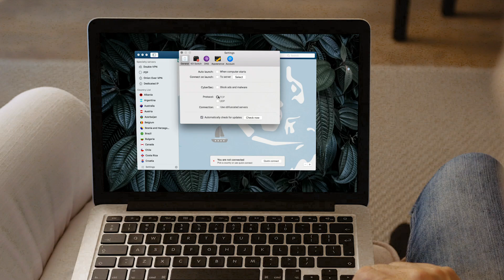TCP vs UDP. Which to use? | NordVPN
📱 Connect to OpenVPN with TCP or UDP 🔒
🚀 The world’s leading VPN with a Threat Protection feature comes with a huge discount.

The speed and the quality of your data transfers depend on which network protocols you use, UDP or TCP. What are TCP and UDP? How does OpenVPN perform with UDP vs TCP protocols? Refresh your knowledge and find out the difference between TCP and UDP.

► RECOMMENDED VIDEOS ►

Contents:

00:00 Intro
00:09 What are UDP and TCP?
00:15 The difference between UDP vs. TCP
00:50 UDP and TCP on NordVPN

What are TCP and UDP?
TCP (Transmission Control Protocol) is a network protocol that moves your data over the internet from your device to a web server. You use the TCP protocol whenever you chat to your friends online, send emails, or browse the web.

UDP stands for User Datagram Protocol. Compared to TCP, the UDP protocol is less trustworthy but faster and more straightforward. It’s valuable in situations where higher speeds are crucial, like in streaming or gaming.

How TCP and UDP work

TCP is more reliable than UDP. It transfers your data packets from your device to a web server. UDP is faster and simpler, but it doesn’t guarantee the delivery of your data.

What is the main difference between TCP and UDP?

UDP is faster than TCP, because the user doesn’t have to allow or acknowledge receipt to resent the data. This lets UDP establish connections and transfer data faster. However, this also raises some concerns whether UDP is actually safe. In terms of the UDP vs TCP VPN debate, OpenVPN works best on a UDP port, although it can be configured to run on any port.

Check out NordVPN’s German and French channels  ⏯️ 🌐